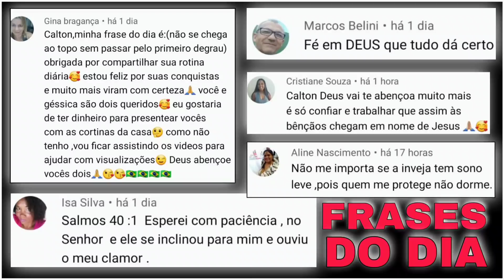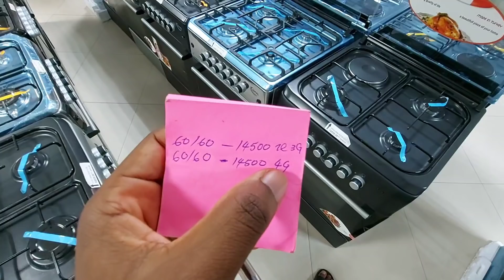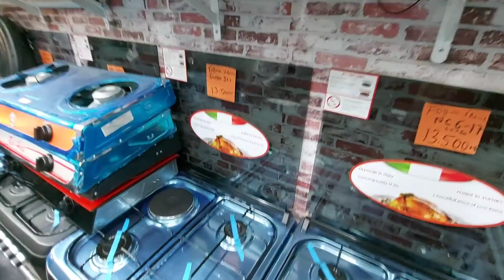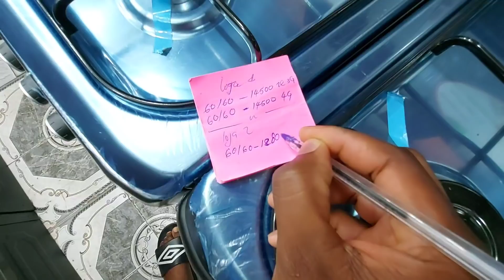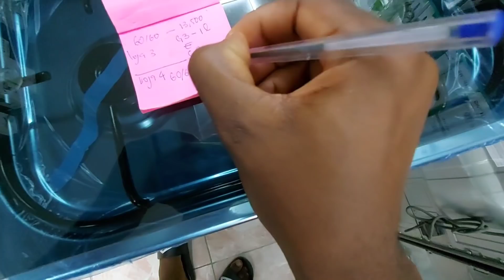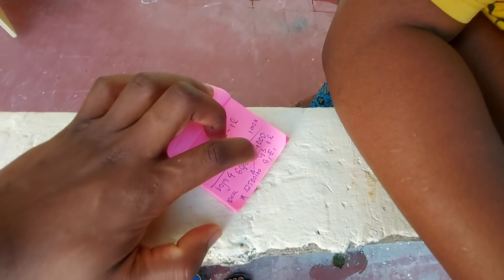PRECISO DA SUA AJUDA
▬▬▬▬▬▬▬▬▬▬ஜ۩۞۩ஜ▬▬▬▬▬▬▬▬▬▬▬▬